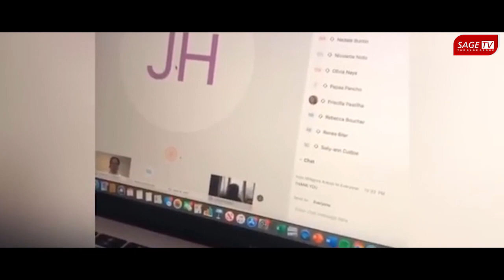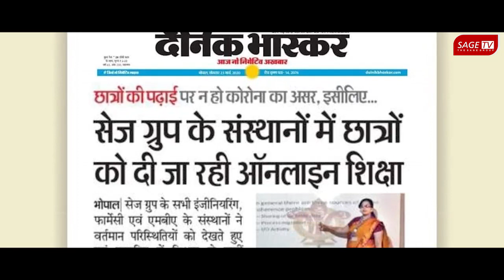E-learning program at Sage University, Indore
India is facing pandemic trouble in present time schools are shut down, markets are shut down, college universities everything is blocked. In this crucial time "The SAGE University" has been started the "E-learning Program, for the students " to complete the syllabus on time and try to provide the best teaching through E-Learning.  SAGE University is always ready to give the best assistance to its students.